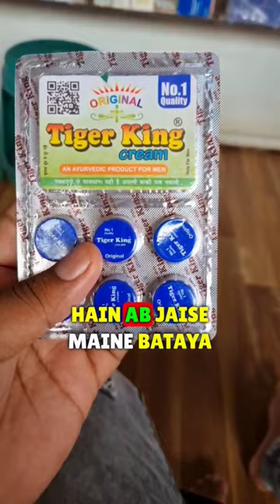tiger king cream use karne ka tarika in hindi 2023